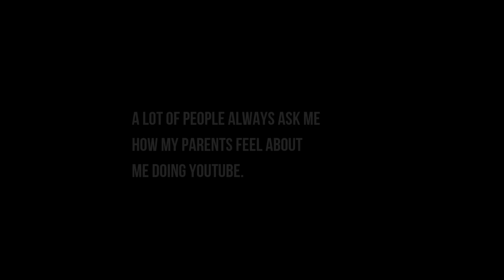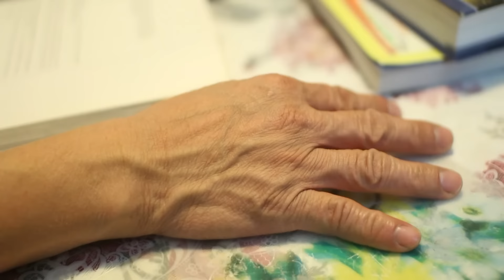Quitting YouTube?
Sup guys. Let's get this video at least 8oO,Oo0 likes so I can help my dad can put more food on the table